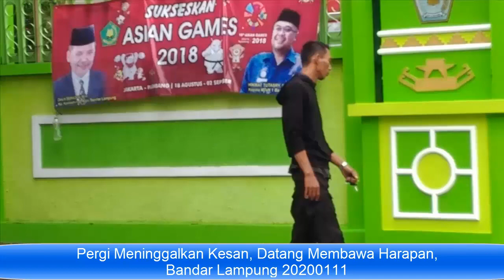MTsN 1 Bandar Lampung; Hikmat Tutasry 2020011102